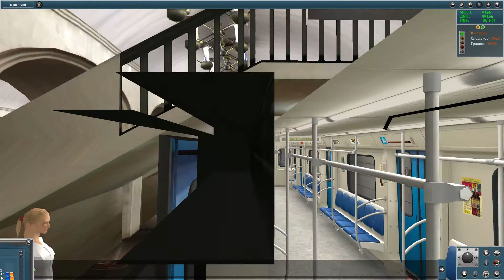Trainz 12. Поездка по Серпуховско-Тимирязевской линии метро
В этом видео я проедусь по Серпуховско-Тимирязевской линии Московского метро от станции Алтуфьево до станции Бульвар Дмитрия Донского на составе из вагонов 81-760/761 "Ока".

Серпухо́вско-Тимиря́зевская ли́ния (в 1983—1991 гг. — Серпуховская линия) — девятая по официальной нумерации и десятая по хронологии линия Московского метрополитена. Связывает с центром спальные районы на севере и юге города. На схемах обозначается серым цветом и числом 9.

Серпуховско-Тимирязевская линия — полностью подземная, в её составе 25 станций. Длина — 41,2 км, среднее время поездки по всей линии — 58 минут, пятая по длине линия метро. Участки «Алтуфьево» — «Владыкино» и «Тульская» — «Бульвар Дмитрия Донского» — мелкого заложения, «Петровско-Разумовская» — «Серпуховская» — глубокого. При этом часть перегонного тоннеля между станциями «Владыкино» и «Отрадное» фактически находится выше уровня земли, представляя собой крытый метромост через реку Лихоборку.

Среднесуточный пассажиропоток линии в 2011 году составлял 868 тысяч человек.